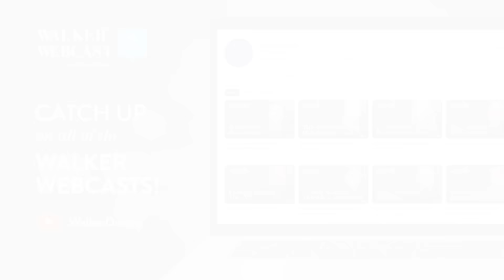JFK, Politics, & the 2024 Election with Larry Sabato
We welcomed back one of the nation’s most respected political analysts, Director and Founder of the Center for Politics at the University of Virginia, Editor in Chief of Sabato’s Crystal Ball and bestselling author of more than twenty books, Larry Sabato.

Since November marked the 60th anniversary of the JFK assassination, Larry and Willy discussed his book The Kennedy Half-Century: The Presidency, Assassination, and Lasting Legacy of John F. Kennedy including conspiracy theories, revelations, and Kennedy’s legacy. They also discussed the latest developments in the presidential race, and you won’t want to miss what Larry is forecasting.

Watch or listen to the replay.

If you have any comments or questions, please reach out to your main Walker & Dunlop point of contact. We are all available to answer questions and provide assistance. Additionally, if you have topics you would like covered during one of our future webcasts, we would be happy to take your suggestions.

You won’t want to miss this enlightening discussion!
Key Points In The Webcast:
02:19 Willy welcomes Larry Sabato
03:25 Tackling JFK’s assassination conspiracy theories
11:15 What fuels these conspiracy theories?
14:04 Why laws should not overtake common sense
20:30 How the political landscape is evolving from TV to online
23:50 Are presidential debates still necessary?
26:38 JFK’s timeless legacy beyond accomplishments
30:38 How religion played in JFK’s victory
34:32 Why JFK aimed for a US moon landing
39:23 Do Democrats have the upper hand in the upcoming elections?
41:16 Why Andy Beshear should run as a Democrat
43:34 West Virginia as a swing state and the chance of a third-party candidate
49:29 A winning third-party candidate: What happens?
52:48 Will it be Trump-Biden this 2024?
54:55 Glenn Youngkin's candidacy slowing down